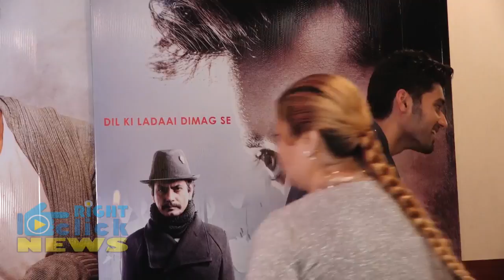Genius Trailer Launch: Utkarsh Sharma | Nawazuddin Siddiqui | Gadar Director Anil Sharma